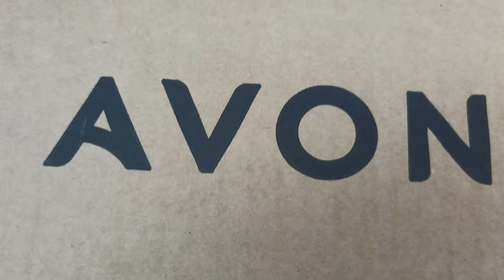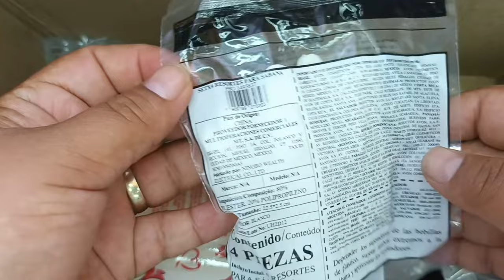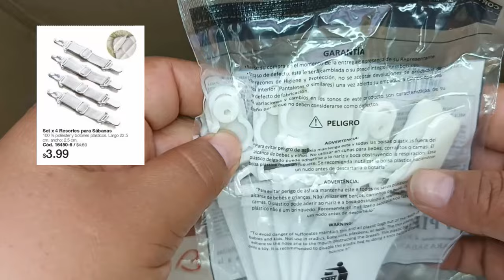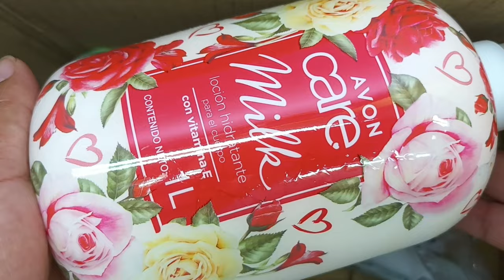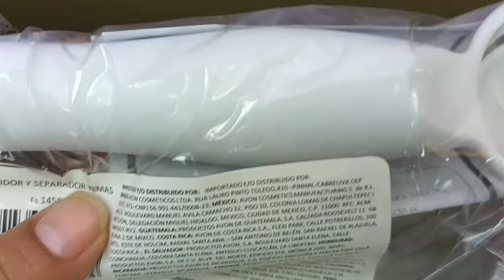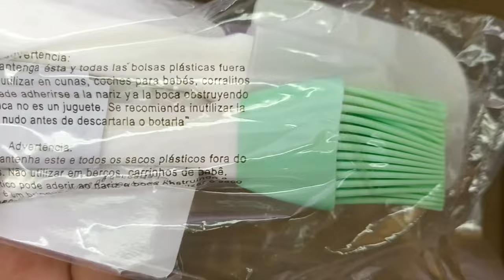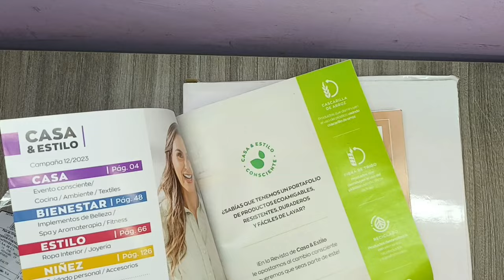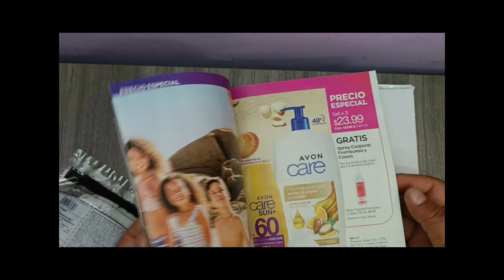PEDIDO AVON C10 2023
Hola, aquí les muestro varias cosas bonitas que me pidieron en esta campaña 10, esta caja es un alcance al pedido normal.

Saludos